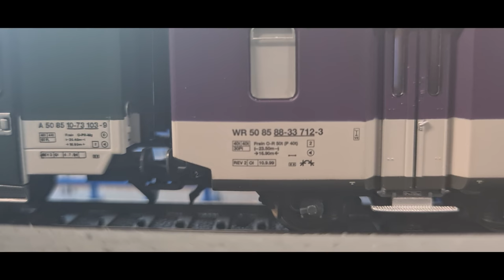LS Models 47268AC Speisewagen WR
Wir präsentieren den neuen Speisewagen ( Typ EW I ) der SBB von LS Models mit der Artikelnummer 47268AC in einem gemischten Zugverband mit EW II und EW IV Wagen. Der Speisewagen ist für den Einbau einer Innenbeleuchtung vorbereitet und hat bereits einen Schleifer unter einem Drehgestell. Diesen haben wir für unsere Zwecke entfernt. Jetzt fährt dieser Wagen reibungslos und ohne Schleifergeräusche.

Ähnliche Themen